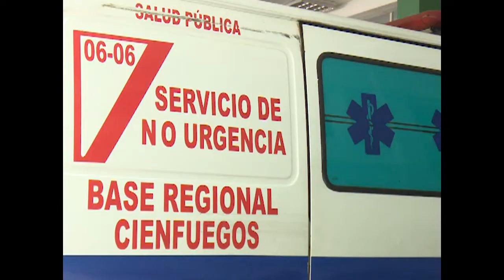Servicio de ambulancias en Cienfuegos; retos cumplidos y otros por cumplir.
El servicio de urgencias y emergencias médicas de Cienfuegos, durante la etapa de pandemia ha redoblado sus esfuerzos para asistir a pacientes aquejados por esta enfermedad u otras dolencias.